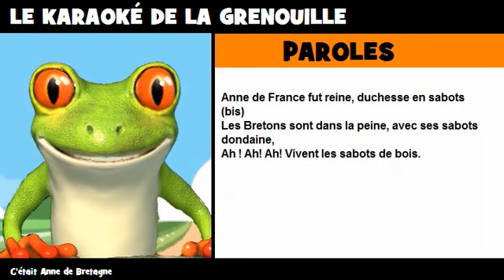COMPTINE = KARAOKÉ = C'était Anne de Bretagne